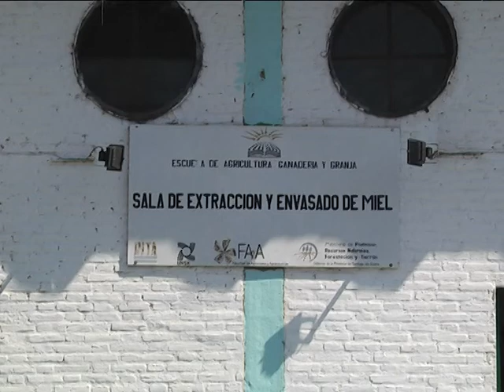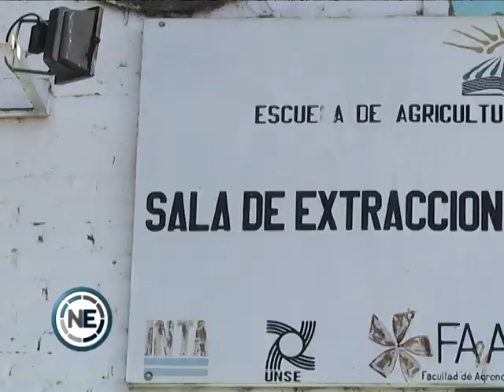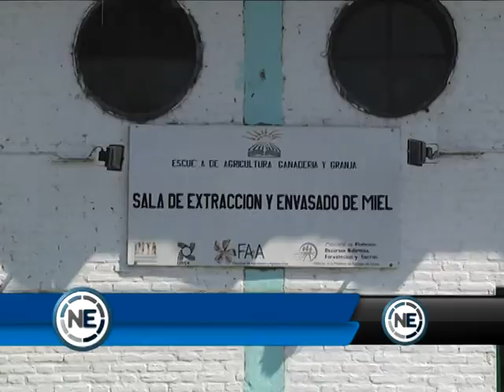Reinauguran sala de extracción de miel